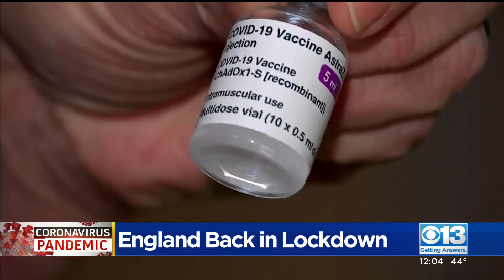More Cases Of COVID-19 Mutant Strain Confirmed In California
Officials say there are now six cases in California of the mutant virus, which appears to be more easily spreadable.